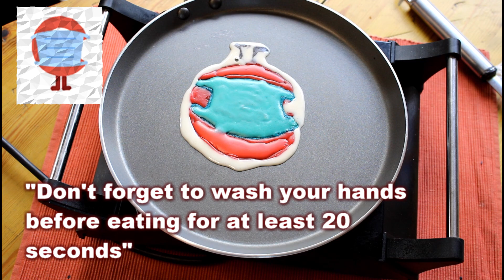Homemade Pancake Recipe. COVID 19 Doodle.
Homemade Pancake recipe. The COVID 19 prevention Google doodle caught my attention in 2021.I made the red E into a tasty pancake doodle with a facemask using an American pancake recipe.  The video shows you how to make a homemade pancake art doodle and reminds us to follow the Google Doodles Covid 19 steps. Stay safe everyone.

I used an American pancake recipe to make this pancake..

for just awesome music